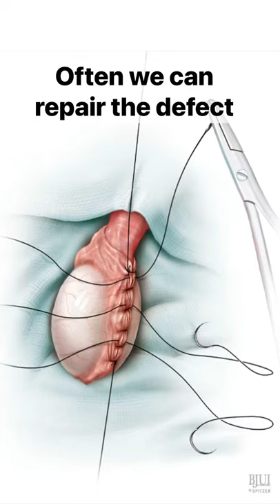Testicular Rupture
Wear your protective equipment!

Follow MCG Urology on:
Reddit r/MCGUrology